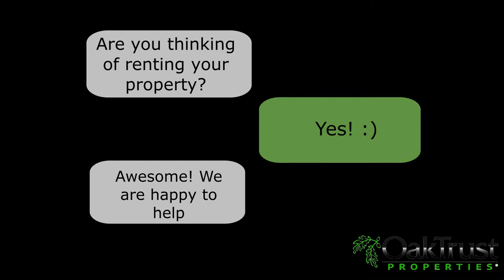Renting vs Selling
Are you thinking about renting vs. selling your home? Rental properties have a ton of great benefits to homeowners and here is a quick video of why you should consider renting out your home!!